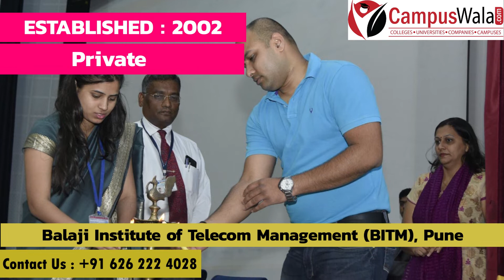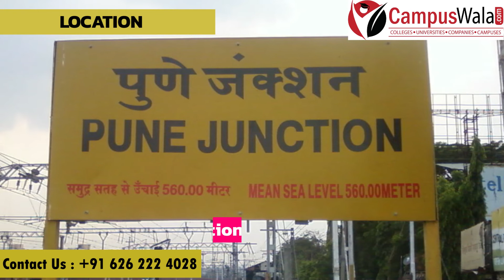BITM Pune | Balaji Institute of Telecom Management | Admissions | Fees | Courses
Hello guys!